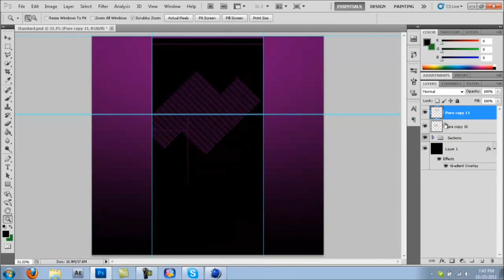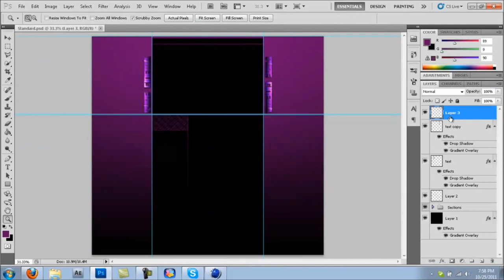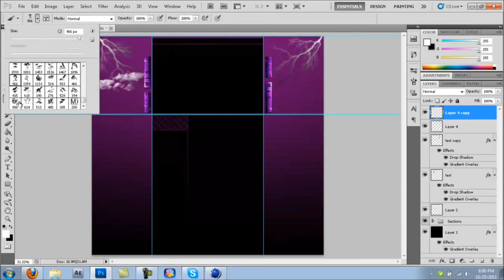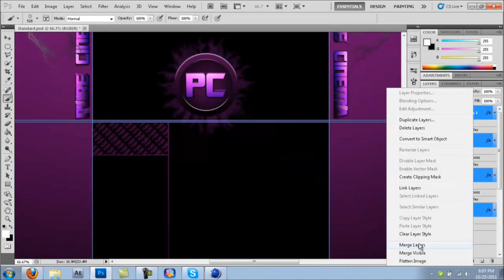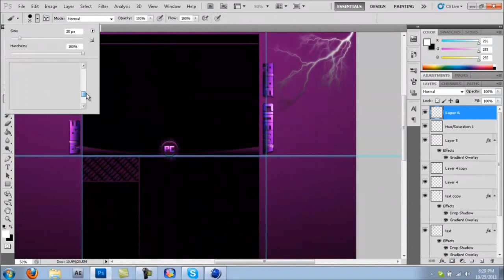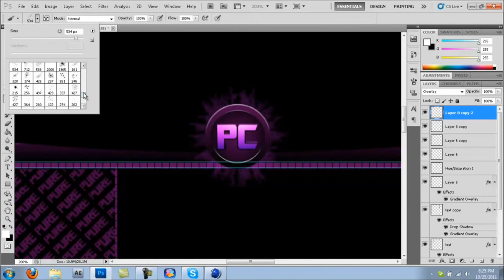Pure Cinema Background Speed Art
Speed Art of The New Pure Cinema YouTube Background to Celebrate the Reach of the Goal of 2000 Subscribers!!:D